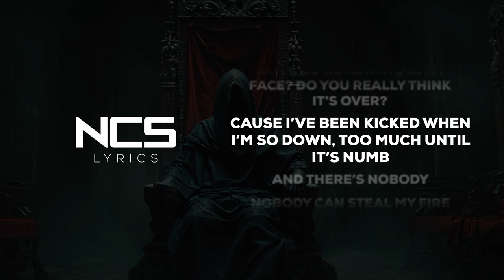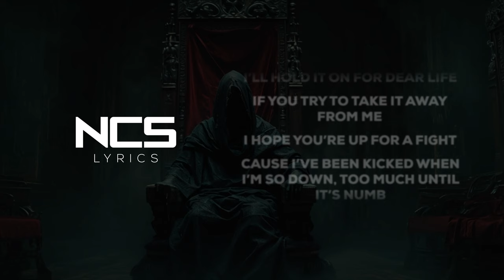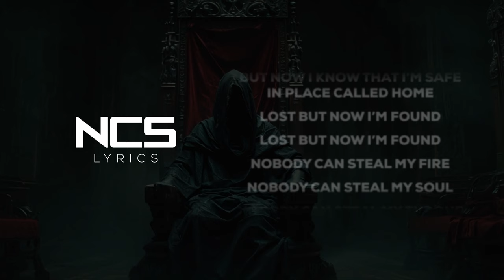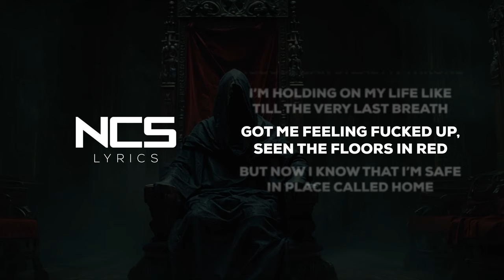Tomatow, SagaB, Adam Putra - Throne [NCS Lyrics]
Rec-ID: recssjncY99aQg4Vz